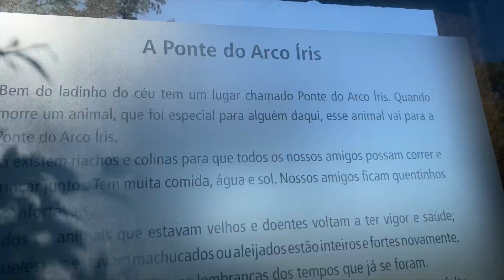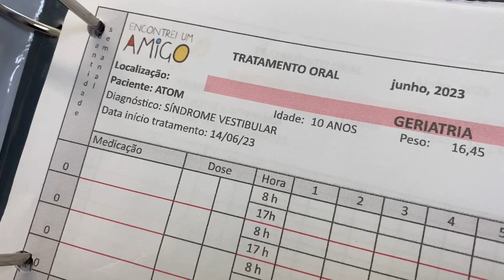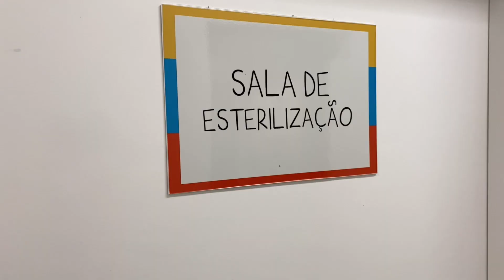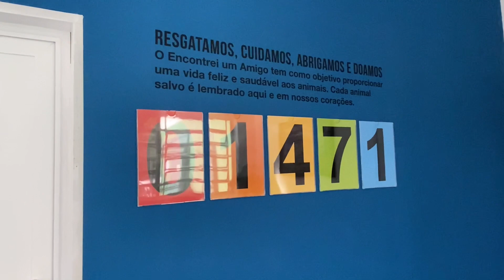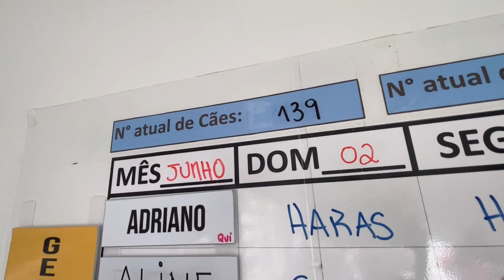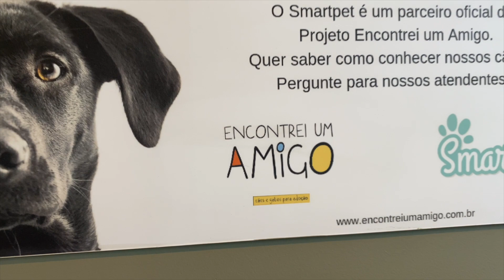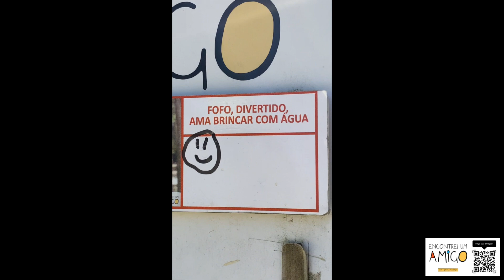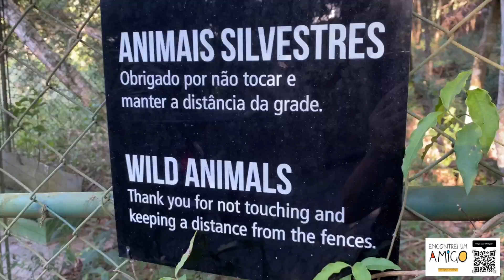EP11 - TUDO SOBRE O PROJETO ENCONTREI UM AMIGO | CAMILA ZANCHETTA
Quando falamos em ONGs e pessoas interessadas em fazer o bem para os animais abandonados, sempre pensamos o que podem fazer de melhor, enquanto estão de passagem para encontrar uma nova família.

Neste episódio André Arias e Cintia Vieira vão bater um bater um papo muito bacana com Camila Zanchetta, diretora geral do hotel Unique Garden, assim como do Projeto Encontrei Um Amigo.
Se você ainda não conhece o Projeto @encontreiumamigo então prepare-se para se impressionar com o que Tatiana Siauliys criou em seu instituto.

Você vai acompanhar de perto, com imagens do local, registrando toda a infra estrutura criada, com recursos próprios (e com muito carinho e esmero), daquilo que foi considerado por André Arias como o melhor local para cuidar de animais de abandono enquanto estão de passagem para encontrar sua família definitiva, do país.

No final do episódio, você terá uma "faixa bônus", com a matéria que fizemos com Pedro Pinheiro - que nos acompanhou por todo o local -  e outros funcionários do Projeto Encontrei Um Amigo.

Você vai se apaixonar pelo local e pelos animais.
Será que não chegou a hora de você encontrar o seu novo amigo?

Nos vemos no próximo episódio!